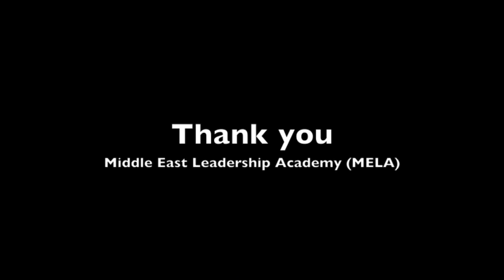Photos at Middle East Leadership Academy (MELA) in Doha, Qatar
Photos at Middle East Leadership Academy (MELA) in Doha, Qatar in March 2014.